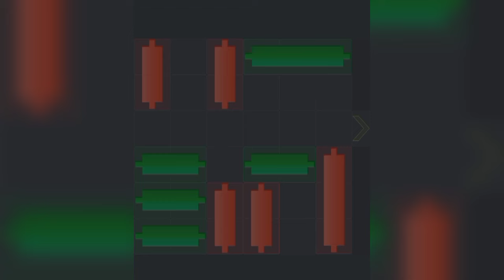23rd Mini Game Puzzle Solution Hamster Kombat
23 November Mini game puzzle hamster Kombat